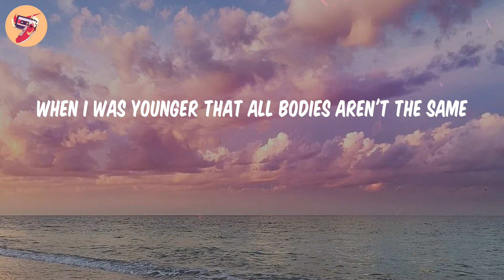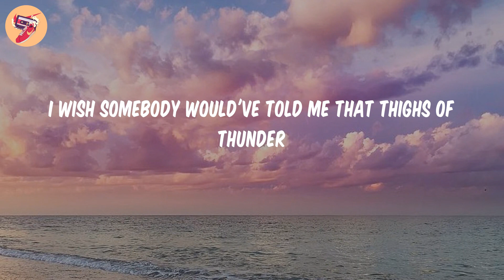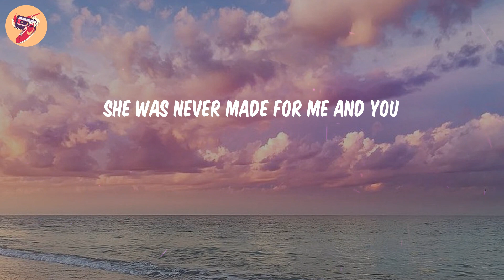Victoria’s Secret - Jax (𝑳𝒚𝒓𝒊𝒄𝒔)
𝑳𝒚𝒓𝒊𝒄𝒔 Victoria’s Secret - Jax:
God, I wish somebody would've told me
When I was younger that all bodies aren't the same
Can't have carbs in hot girl summer
If I could go back and tell myself
When I was younger, I'd say, psst
The fucking pressure I was under
And fight the cellulite with hunger games like every night
When I was younger, I'd say
"Hey, dummy"
I know Victoria's secret
Girl, you wouldn't believe
She was never made for me and you